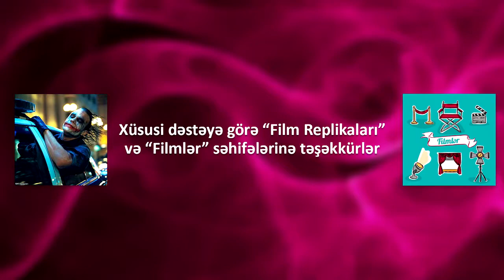HipoKadr | Mandariinid | MandalinaBahçesi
Facebook'da bizi izləyin.

Twitter'da bizi izləyin.

Montaj: Sabir Nəsrullayev

Video çəkiliş: Mehdi Şükürzadə

Rollarda: Elməddin Mehrəliyev